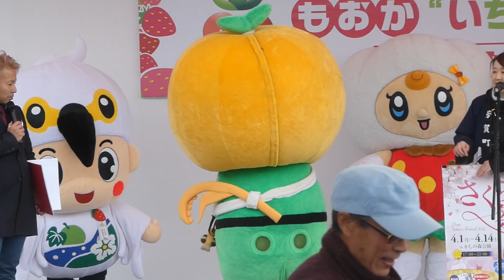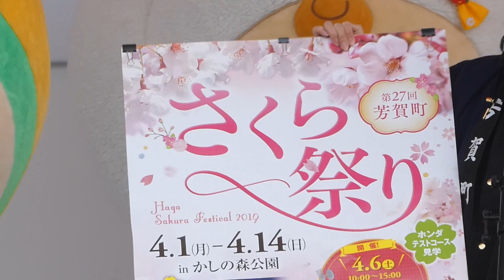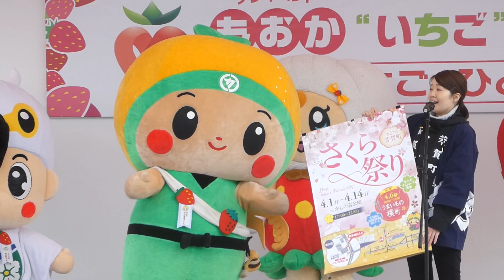20190317 はがまるくんＰＲステージ（芳賀町）もおかいちごフェスタ